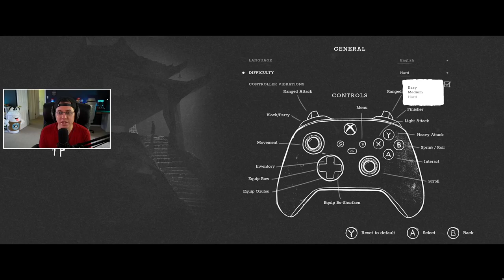This SAMURAI Game is Completely in BLACK AND WHITE | Trek to Yomi